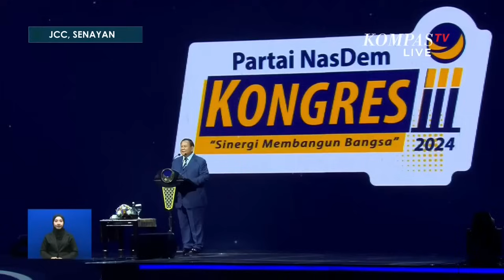Saat Surya Paloh Beri Hormat ke Prabowo usai Bilang: Bung Brewok Anak Buah Saya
JAKARTA, KOMPASTV - Presiden terpilih Prabowo Subianto ucapkan selamat sahabat saya Surya Paloh yang lebih dikenal Bung Brewok.

Prabowo pun mengenang saat dirinya dan Surya Paloh berada dalam satu almamater sama yakni Golkar.

"Kita sama-sama alumni dari almamater yang sama, almamater Beringin, saya dulu anak buahnya Pak Surya Paloh, beliau dulu Ketua Dewan Pertimbangan, saya anggota. Sekarang Pak SP adalah anak buah saya," kata Prabowo.

Paloh juga tertawa mendengar pernyataan Prabowo dan langsung berdiri memberikan hormat.

"Roda kehidupan berputar, kadang-kadang di bawah, kadang-kadang di atas. Enggak masalah, kita harus tahu peran kita," kata Prabowo disambut salam hormat dari Surya Paloh.

Produser: Yuilyana
Thumbnail Editor: Joshua